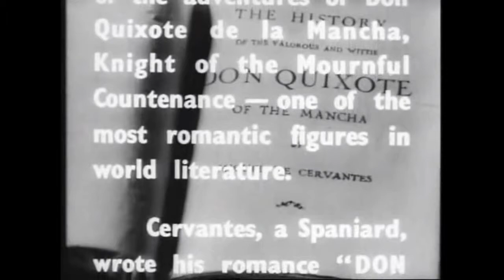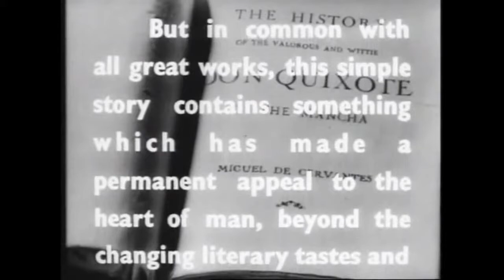Don QUICHOTTE 1933 + ALAMO 1960